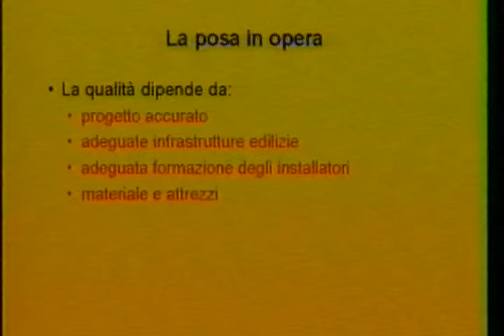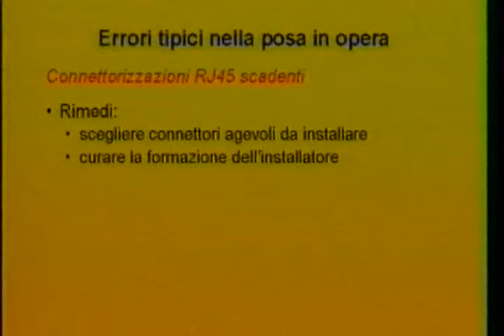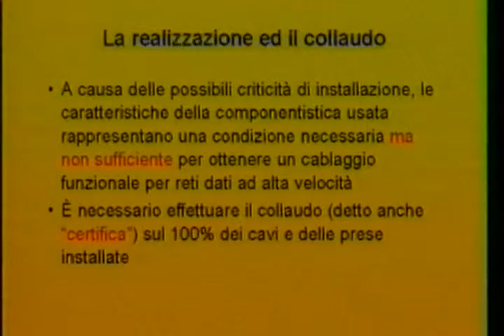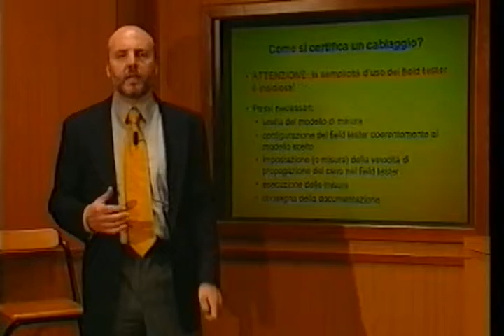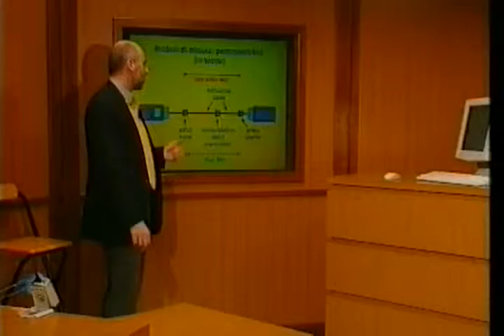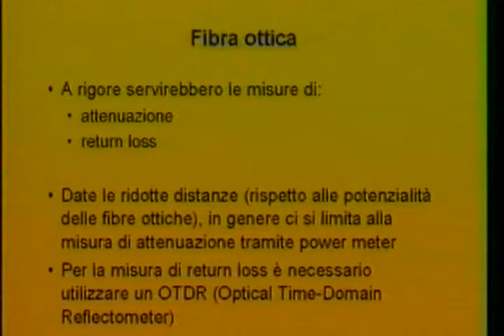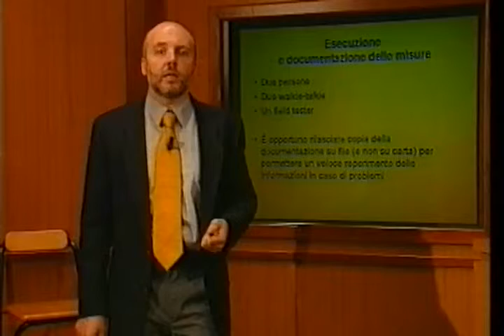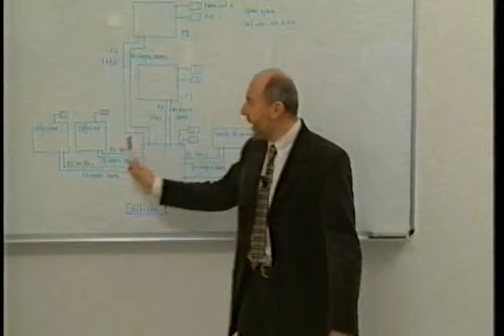IL CABLAGGIO STRUTTURATO 2 B la realizzazione di un sistema di cablaggio strutturato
v, la pagina del cablaggio strutturato al